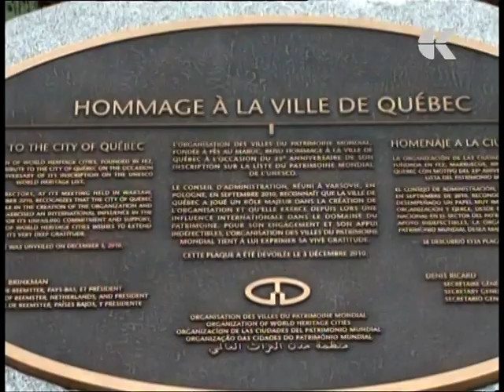Quebec. LA CAPITALE, QUEBEC CITY